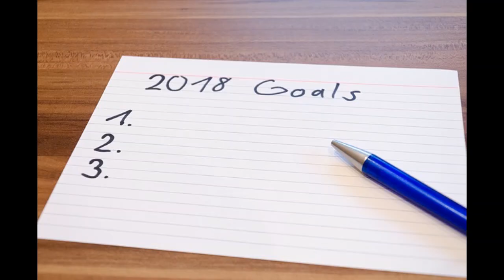Natural Co Creators Community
Natural Co-Creators Community Group - facebook